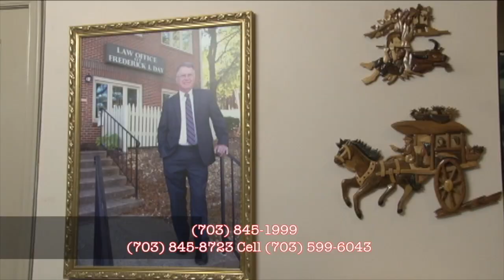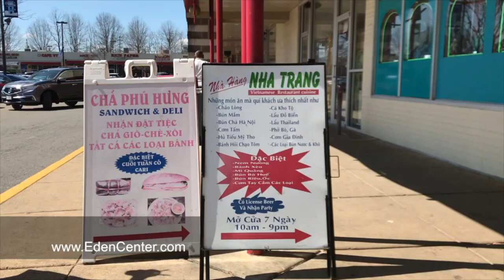VATV | Phỏng Vấn Phan Lê Dũng: Vai Trò Báo Chí Trong Chiến Tranh Việt Nam - P1